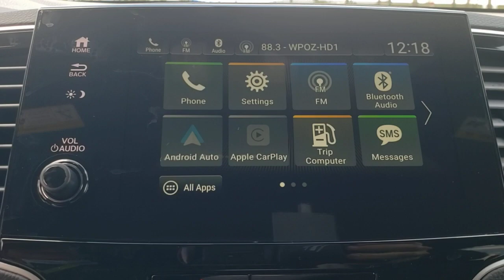2022 Honda Pilot Winter Garden, Clermont, Winderemere, Winter Park, The Villages, FL NB032285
New 2022 Honda Pilot available at Headquarter Honda in Winter Garden, Florida. Servicing the Winter Clermont, Winderemere, Winter Park, and The Villages, FL area.
2022 Honda Pilot Sport 2WD - Stock#: NB032285 - VIN#: 5FNYF5H35NB032285

Headquarter Honda
17700 State Road 50

Low Financing and Leasing Available. Headquarter Honda is pleased to offer this stunning-looking 2022 Honda Pilot Sport in Obsidian Blue.We are conveniently located just a few minutes West of Downtown Orlando, just off the Florida Turnpike between Winter Garden and Clermont! Its one of the easiest drive in Central Florida! Remember: Headquarter Honda Gets You There! So take the easy drive from almost anywhere in Central Florida to visit us or just call one of our Professional Inventory Specialist for more information and schedule a VIP appointment.